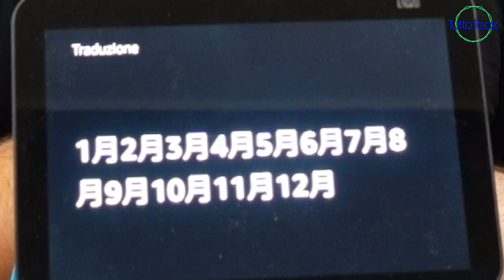AMAZON ALEXA, FACCIAMOCI 2 RISATE CON LE SUE RISPOSTE ITA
Abbiamo trovato qualche domanda da fare ad Alexa, ma la parte divertente sono le risposte!